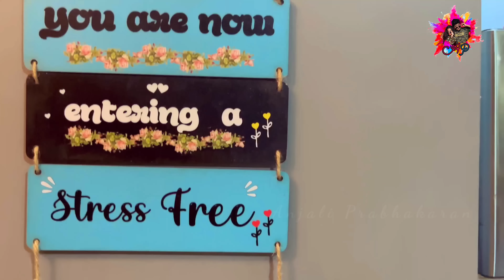Cake Making Gone Wrong | Anjali Cried 😢 | Anjali Prabhakaran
Hey guys! If you've had epic baking fail - don't worry! Here's our latest video to keep you in the company.

This video shows how our pineapple cake-making went wrong and made Anjali's eyes well up with tears.

Watch our new video if you know how to fix it, and help us nail the cake-making! Your comments are appreciated!

Follow Our Channel's New Instagram account to watch exclusive PROMO of our Upcoming Videos a day Before